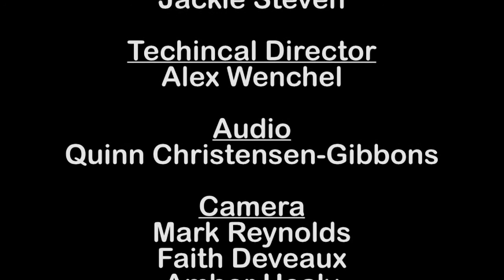Local Time - Episode 2 - AAFC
Host Jessica Eise interviews the executive director of the Arlington-Alexandria Coalition for the Homeless, Michael O'Rouke, and Sisay Takele, a client of the organization.

2701-C Wilson Blvd. Arlington, VA 22201